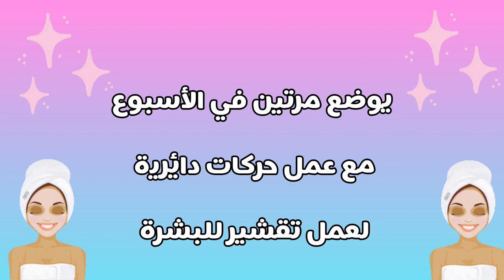ماسك ألوفيرا لإزالة سواد والبقع الداكنة في البشرة بطرق طبيعية وفعالة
👑 مملكة الجمال 👑

في هذا الفيديو  ستكتشف أحد أسرار الجمال الطبيعية والفعالة للحصول على بشرة مشرقة وخالية من السواد. سنتعرف في هذا الفيديو على ماسك قوي بستخدام الألوفيرا، المكون الطبيعي الرائع الذي يعتبر سر جمال البشرة.

في نهاية الفيديو، ستكون لديك نظرة مفصلة على كيفية استخدام الماسك واستفادة البشرة منه.